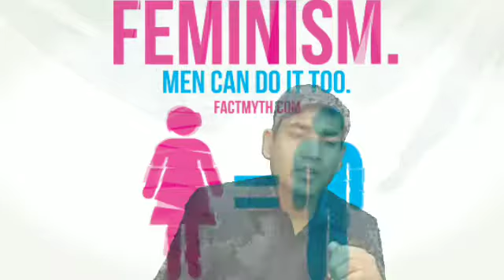What is Feminism ?